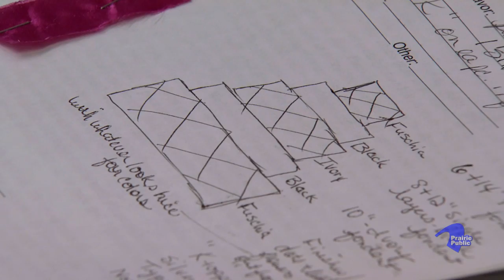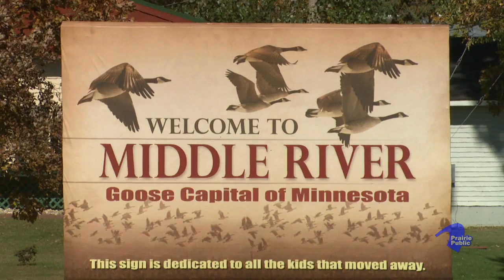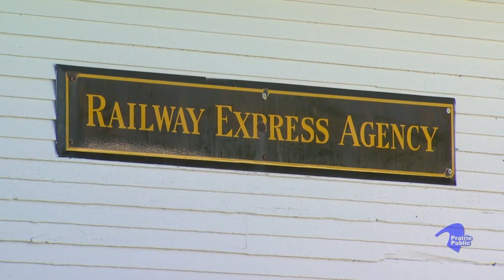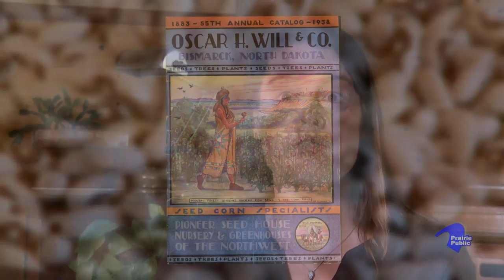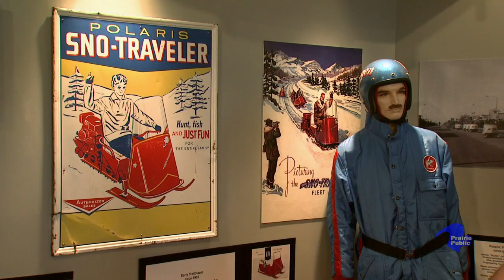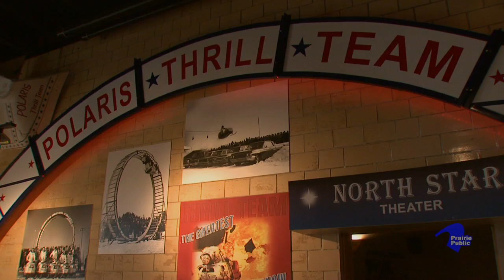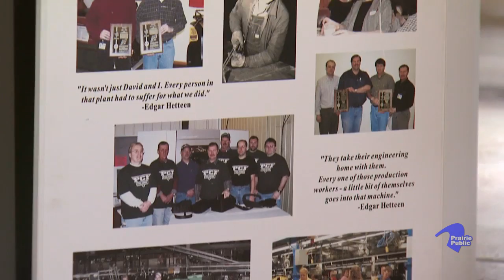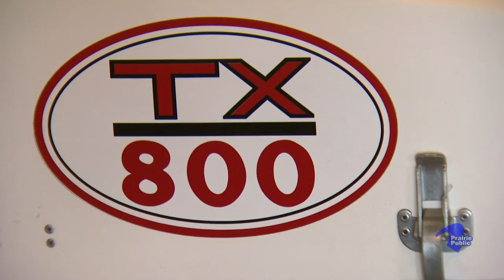Prairie Mosaic 307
Experience the Middle River Community Theater in the Goose Capitol of the North, learn who our seed savers are, tour a museum devoted to snowmobiling at the Polaris Experience in Rosseau MN, sample the tasty art of an award-winning cake artist Darla Julin, and enjoy the music of the Fargo Moorhead Symphony Orchestra Woodwind Quartet.

Funding for online video streaming is provided by the Minnesota Arts & Cultural Heritage Fund